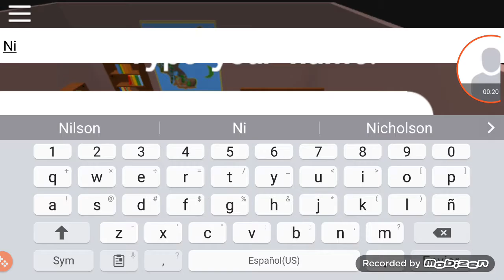Starting brick bronze over